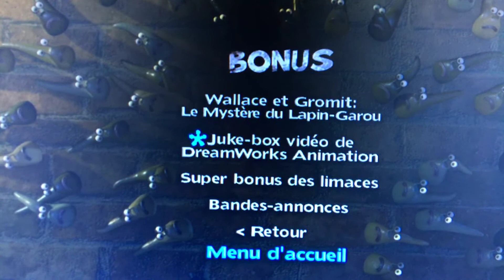Le Menu du dvd de Souris City